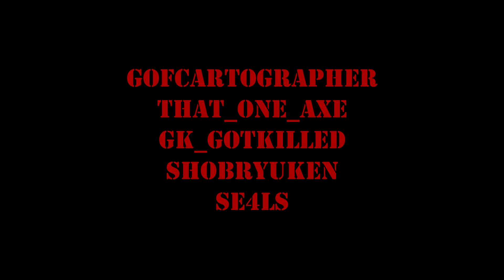THE ATTACK ON TITAN | Lethal Company Part 9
Bullets fly on Titan but mechs fly on Artifice.  Axe insists on returning to his favorite death world.  Was it worth it?  Tune into the last of GOF's Monster Mayhem streams!
GOF makes his own cut of  @shobryuken  's own Lethal Company series.  Tune in to watch his own flare!